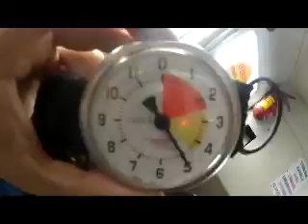Salto de Paraquedas da Isabel na Queda Livre Paraquedismo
Data: 28/10/2012

Passageiro: Isabel

Instrutor: Marcel

Escola: Queda Livre Paraquedismo